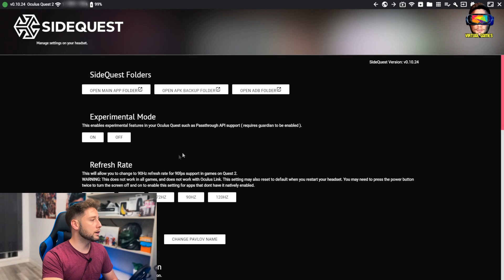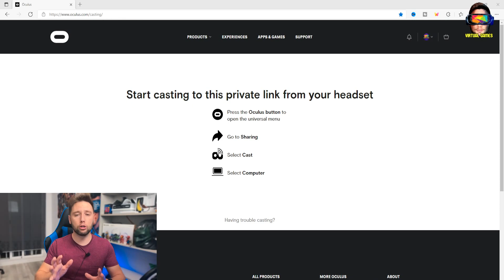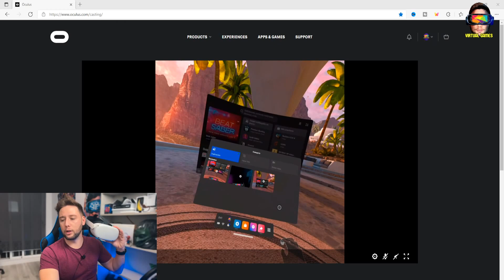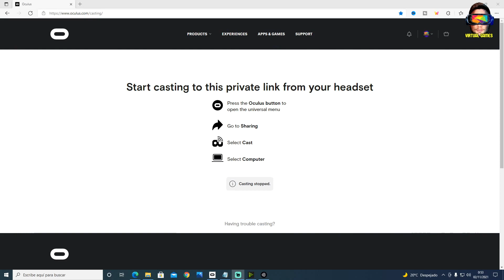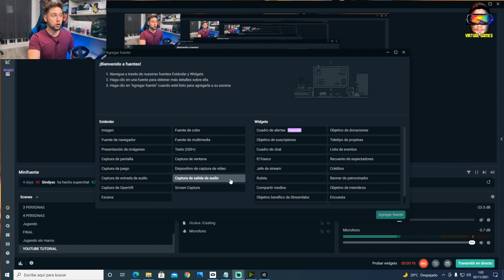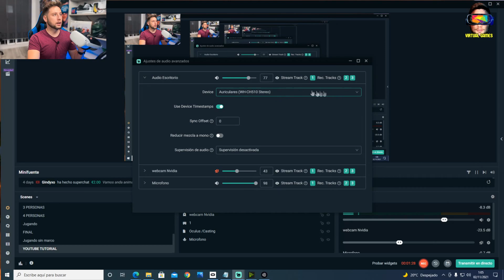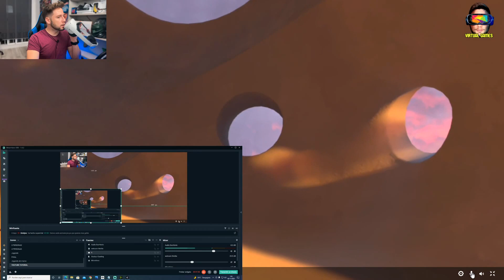TUTORIAL- COMO GRABAR EN OCULUS QUEST 2 A PANTALLA COMPLETA/ COMO HACER STEAMING EN QUEST CON OBS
Tutorial para grabar en nuestras Oculus Quest a 1080 (16: 9) y así grabar en pantalla completa y no como vienen de fábrica a 4:3. También enseño como hacer streaming desde obs streamlabs, también a pantalla completa. Espero que os guste el video y os sirva de ayuda.

Estamos en instagram: virtualgamesvr

VENTA ACCESORIOS VR  (sin coste extra para vosotr@s):

CHALECO PARA BATERIA :

Elite  Strap KKCOBVR con bateria incorporada:

Bateria extra para KKCOBVR  18650, 3,7 v, 2600mah, recargable:

Cargador  de batería de iones de litio para UE/EE. UU., 3,7 V, 18650,

ELITE STRAP OCULUS QUEST:

KIWI design Orejeras de Silicona para Oculus Quest/Quest 2 VR Auriculares, una Solución de Sonido Mejorada para Accesorios Oculus Quest

Oculus quest 2- gafas de realidad virtual avanzado todo en uno128GB

Oculus Quest 2 - Gafas de realidad virtual avanzado todo en uno, 256GB

Cable Matters - Cable Activo USB-C para Gafas RV Oculus Quest 2 (Cable Activo de USB-A a USB-C) en Negro, 5 m

Correa Elite para Quest 2 con batería y estuche para mejorar la comodidad y prolongar el tiempo de juego

Correa Elite para Oculus Quest 2 para un mejor apoyo de la cabeza y mayor comodidad

POWERADD [Versión Mejorada] Pilot X7 20000mAh Power Bank Cargador Móvil Portátil Batería Externa Carga Rapida con 2 Salidas USB 3.1A  Dispositivos Inteligentes y Más, Color-Negro y Rojo

00:00 Intro
00:25  tutorial grabar a 1080(16:9)
02:08 conectar con el ordenador las Quest
03:35 Hacer streaming con obs streamlabs
07:18 final